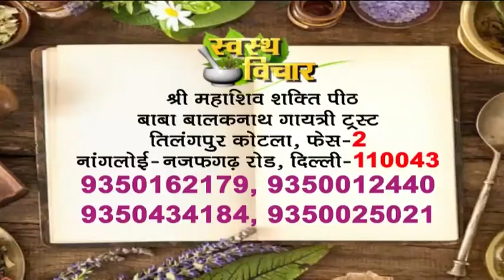एड़ियां फटने का कारण और आसान से घरेलू उपचार || Cracked Heels Causes& Home Treatment || swasth vichar